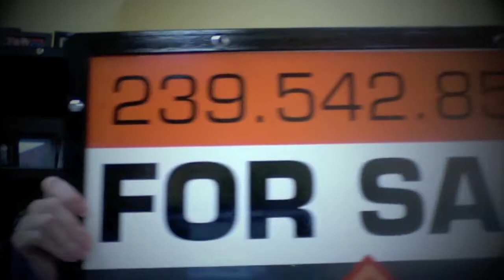Cape Coral Real Estate Sellers New Sign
of shows Cape Coral sellers Florida Future Realty's new Cape Coral real estate sign.